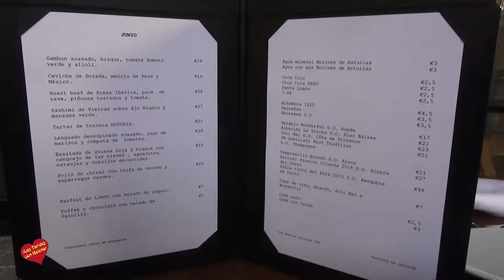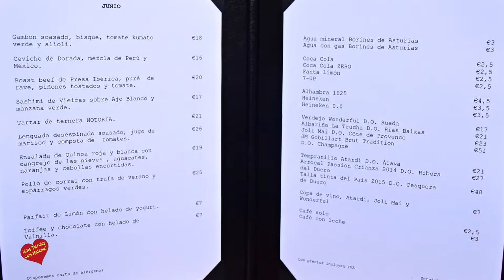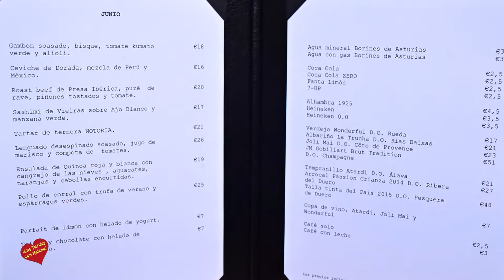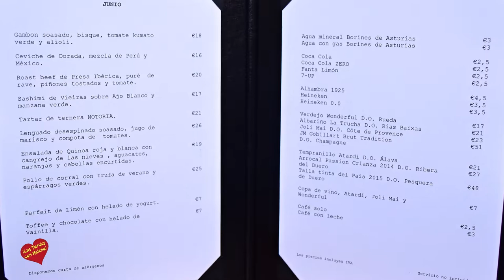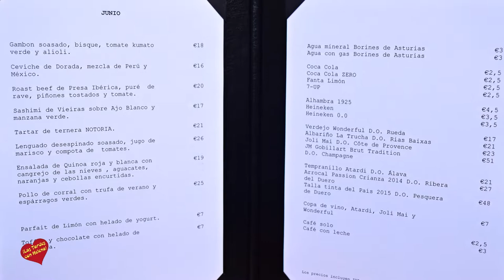Restauraante Notoria Marbella Entrevistas de Helena Olaya a Ezequiel Safirsztein a Tulio Zampieri